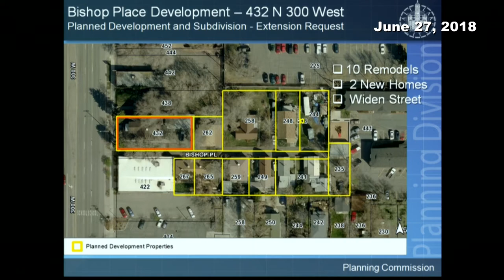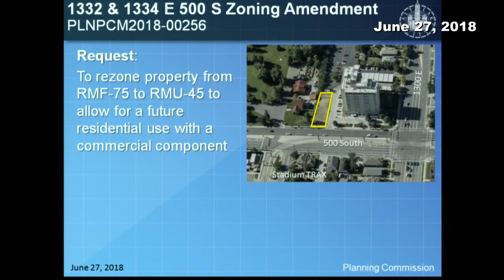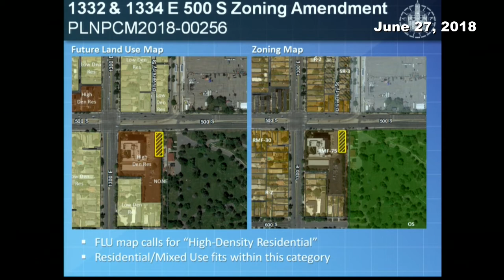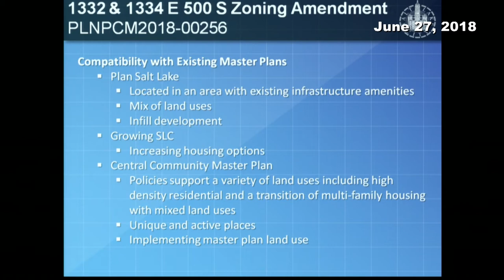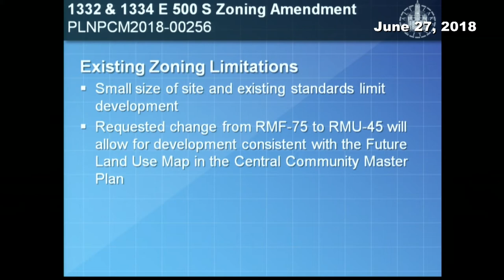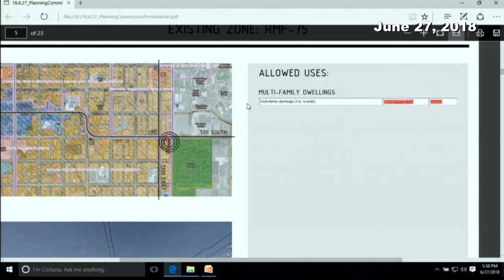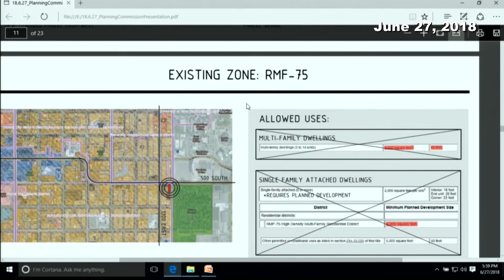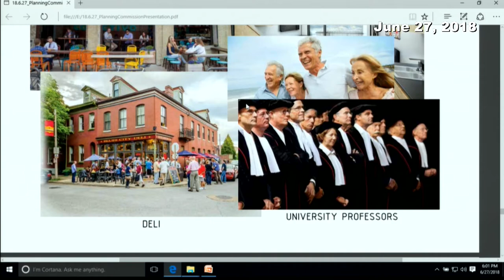Planning Commission Meeting - June 27, 2018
Salt Lake City Planning Commission Meeting - June 27, 2018